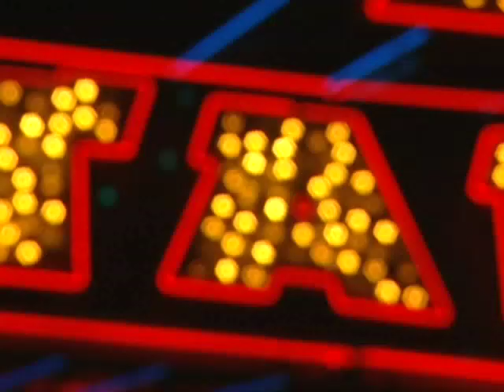Hannah Montana Miley Cyrus Best of Both Worlds 3D Movie Podcast Preview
I found this on my computer and decided to put it on Youtube because Miley is AMAZING!!!